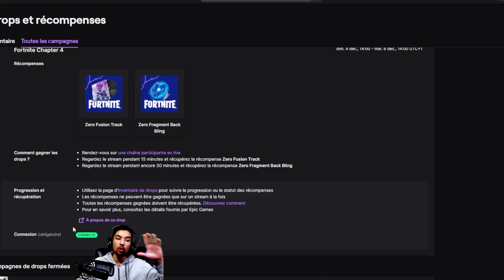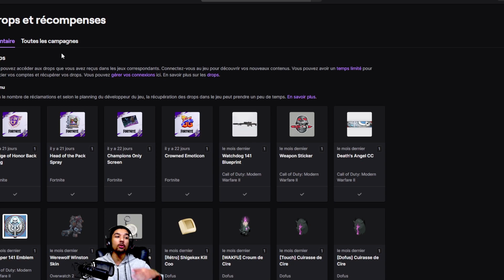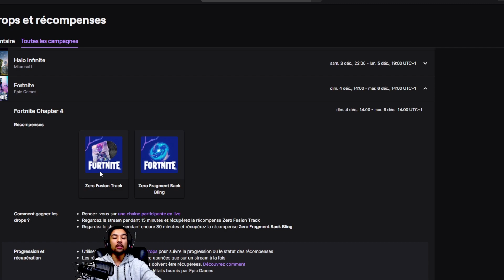NOUVELLE ACCESSOIRE DE DOS GRATUIT SUR FORTNITE CHAPITRE 4 - Temps Limité Cadeau Exclusif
Nouvelle récompense gratuite facile et rapide a récupérer. Je vous montre comment récupérer des cadeaux gratuit sur Fortnite.

Sommaire :
0:00 - Intro
0:48 - Récompenses
3:30 - Outro